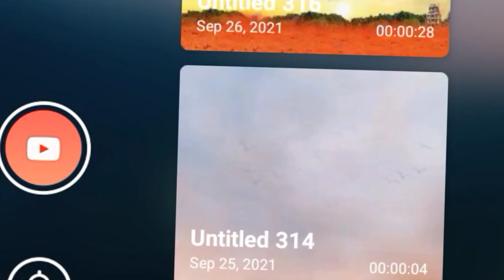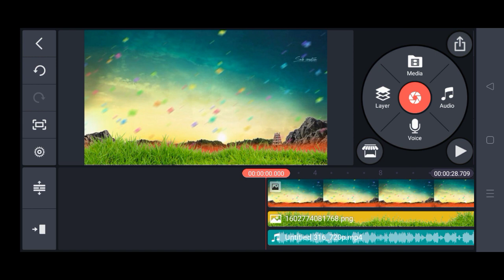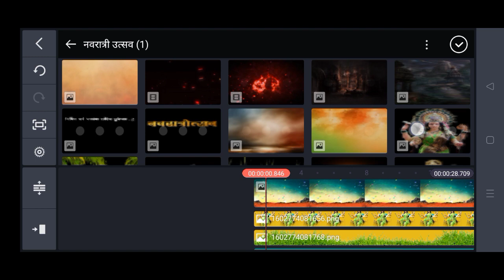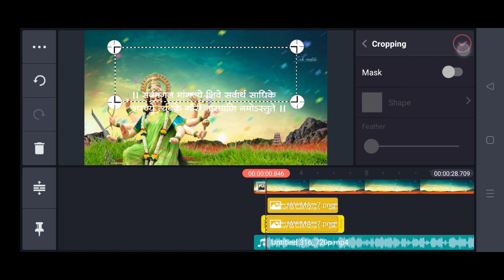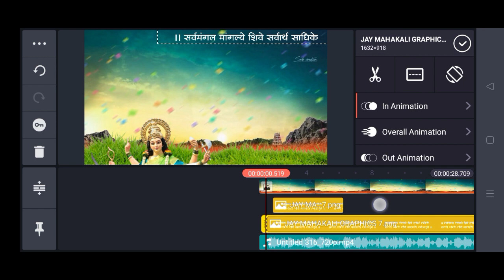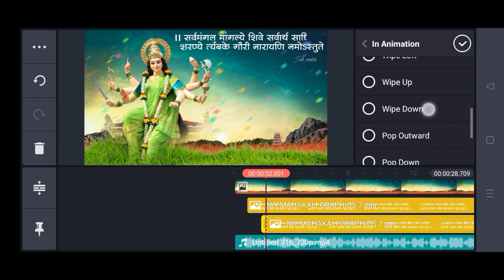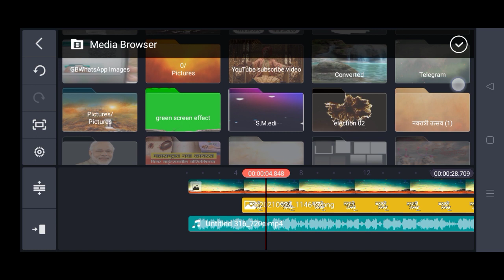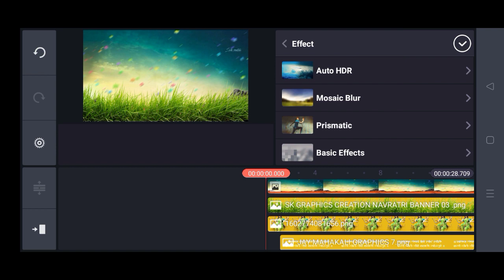Navratri Video Editing In Kinemaster | Navratri Banner Video Editing In Kinemaster | Navratrotsav.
Navratri Video Editing In Kinemaster | Navratri Banner Video Editing In Kinemaster

●Zip file stock link●(झिप फाइल चा पासवर्ड व्हिडिओ मध्येच आहे.त्यासाठी व्हिडिओ स्कीप न करता पहावा. उगाच कॉमेंट बॉक्स मध्ये विचारू नका..!)
धन्यवाद...👍

● Password In Video ● पासवर्ड दोन स्टेप मध्ये आहे